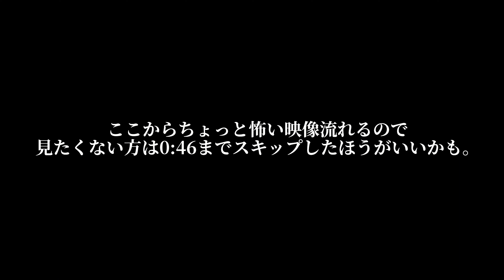【愚痴】久しぶりに編集したらよくわからないネタを詰め込んだ愚痴動画になった